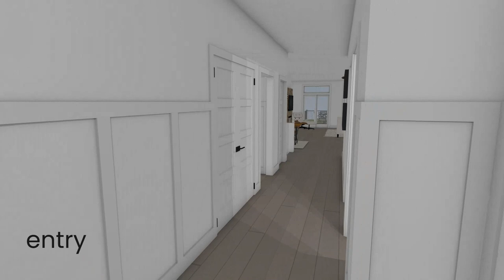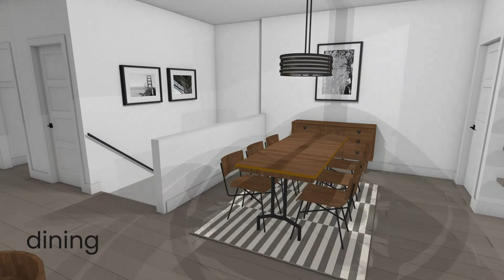NEW CONSTRUCTION HOMES-FASE STREET CROSSING-ADA MICHIGAN!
FASE STREET CROSSINGS
and
Omega Home Studio!

New Design Release!

The Robinson-Luxury Ranch Design-Beautifully Appointed Throughout!

Details:
2,612 TOTAL SF
4 Brs + Office/Br #5
3 Full Baths
Finished Lower Level
2 Car Attached Garage

Amenities Include:
-Cathedral ceilings in Great Room and 9’ Ceilings on Main level
-Lower level finished daylight
-Hand-crafted Koch Cabinetry in many different wood species and finishes with soft closing doors and drawers
-LG appliances
-Delta and Kohler plumbing fixtures
-Choice of LVP and waterproof laminate flooring
-Gas fireplace with a personalized surround
-Tiled floor on main level
-Tiled shower and Euro style glass in Master Bath
-Jeld-Wen Double Hung-wood/aluminum clad windows
-Insulated and Drywalled garage
-Trex decking materials on exterior rear deck and stairs to ground level
-Experienced and accredited design team to assist with selections and personalizing your home’s design

Starting from $850,000 including daylight homesite!

The Village of Ada's newest destination neighborhood featuring 16 exceptional luxury homes beautifully appointed and nestled just a short stroll from "Everything that is Ada". Enjoy your ''nest'' just within reach of Ada's riverwalk trails, amphitheater, historic covered bridge, dam, quaint shops, grocery, complete health lifestyles, refined restaurants, cozy gathering places, wonderful cafes, parks, trails, and community events including Beers at the Bridge, Tinsels and Trollies, Chili and Beer Festival, Brats and Bonfires, and July 4th celebrations!

Arija Wilcox & Jimmy Scott
Wilcox GR Properties
Keller Williams GR North
3237 Platinum Street NE